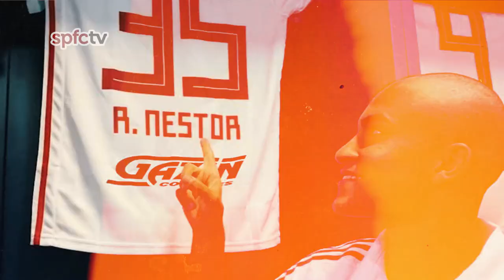CONTA SUA HISTÓRIA: NESTOR | SPFCTV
A SPFCtv conta a história de Rodrigo Nestor, que foi o terceiro atleta que mais jogou na temporada 2021 pelo São Paulo. O meio-campista MadeInCotia recordou o início de sua trajetória, seus laços familiares e o amor pelo avô Nestor, que foi vítima da Covid-19.

Desde 2008 mostrando conteúdos exclusivos do Tricolor!